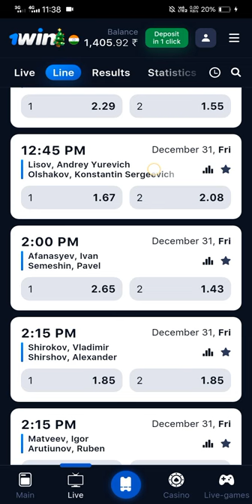1win betting 🔥. join telegram channel for update